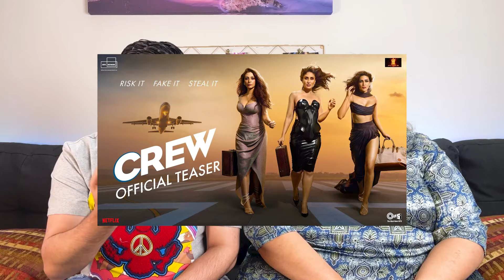THE SABARMATI REPORT | OFFICIAL TRAILER | VIKRANT M | RAASHI K | RIDHI D | EKTAA KAPOOR | REVIEW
We reviewed "THE SABARMATI REPORT | OFFICIAL TRAILER | VIKRANT M | RAASHI K | RIDHI D | EKTAA KAPOOR " and you should expect another trailer reaction very soon.

Ab reels bhi dalengi to hamara Instagram bhi follow kar he lo ;)

Jald he Milte Hain!